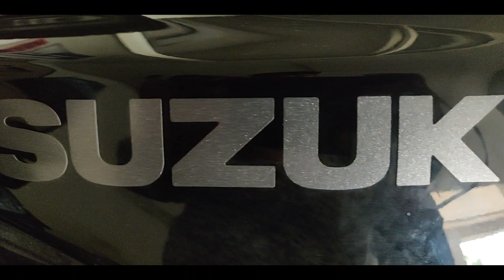Hayabusa 2021 | Cinematic Shorts | No Copyrights | Mystic Shubham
hayabusa bike,
hayabusa 2021,
hayabusa top speed,
hayabusa sound,
hayabusa price,
hayabusa average,
hayabusa all model,
hayabusa bike sound,
hayabusa bike video,
hayabusa cc,
hayabusa delhi